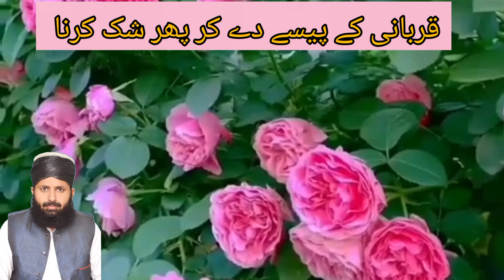قربانی کے پیسے دے کر پھر شک کرنا کیسا ھے